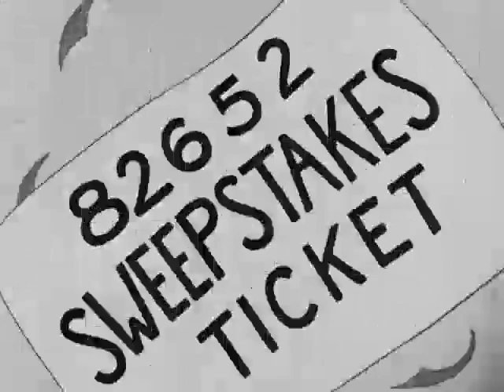😂 Funny Cartoons - Popeye The Sailor - Olives Sweepstakes Ticket 😂